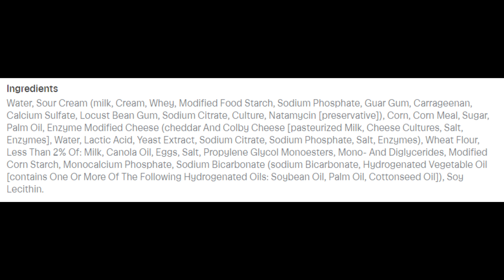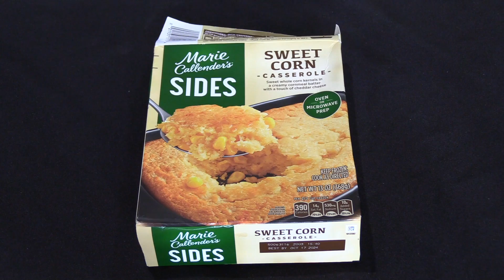Marie Callender's Sweet Corn Casserole - Frozen Side Dishes (2 of 4)